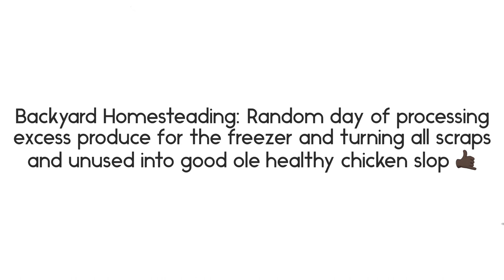Random day in Backyard Homesteading. Processing excess produce, nothing gets wasted 🤙🏿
No rabbit chores today. It was just about us and the Chickens.